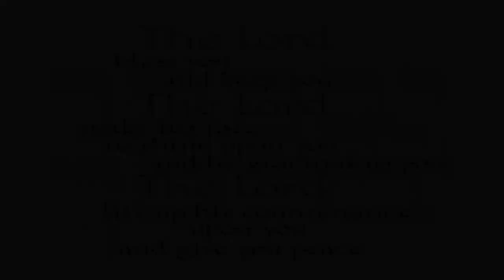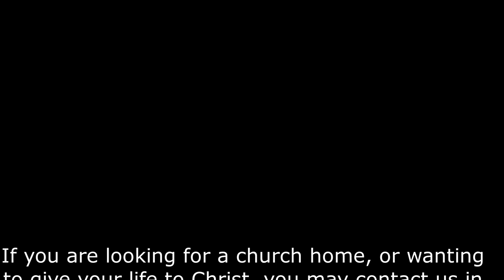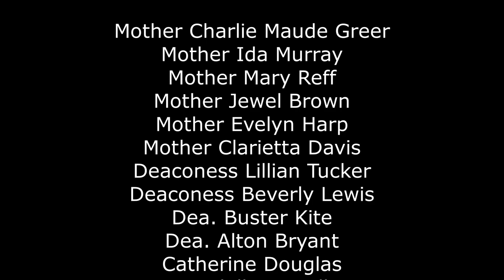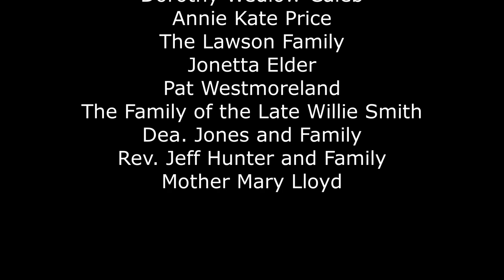Pastor Baldwin March 13, 2022 What God Has For Me It Is For Me